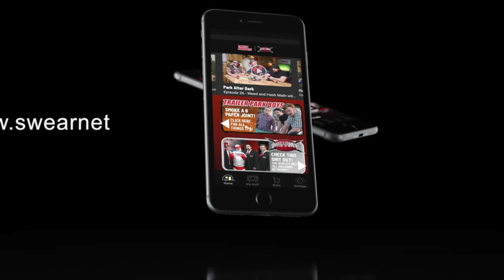Trailer Park Boys Jail Shorts - Episode 29 Sneak Peek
On tomorrow's Jail Short: Sumthin's fucky - Gorilla Fingers doesn't want Bubbles to see Ricky and Julian! Watch a new Trailer Park Boys: Jail Short every Thursday and the TPB/SwearNet app